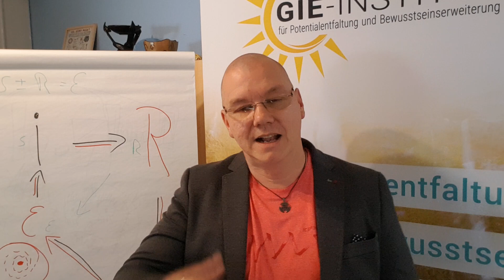DU HAST ETWAS ZU SAGEN erfolgreicher präsentieren, vor Menschen sprechen und Workshops leiten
Kennst Du das auch? Du sitzt auf einem Vortrag, einer Präsentation, einem Seminar, Workshop, jemand hält eine Rede oder ähnlich und denkst Dir: "Oh ne, ich schlafe gleich ein, dass ist ja mega langweilig hier, wie komme ich hier nur weg?"
Oder Du verstehst nicht wirklich worum es da geht und kannst Dir das alles auch nicht wirklich merken... ?!

Wenn Du selber vor einer Gruppe von Menschen sprechen, reden, präsentieren darfst und Dir soll das mit Deinen Teilnehmern bitte nicht passieren, dann darf ich Dir unsere Ausbildung Mentalcoach und BewustseinstrainerIn ans Herz legen mit seinem Modul ...